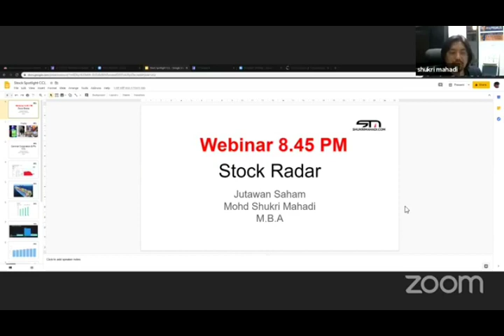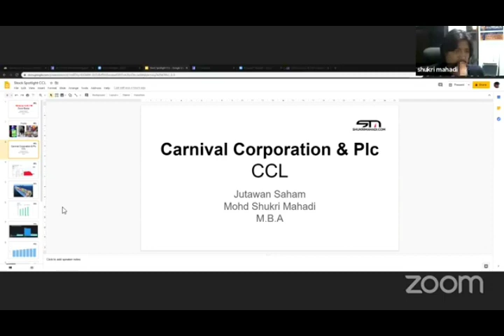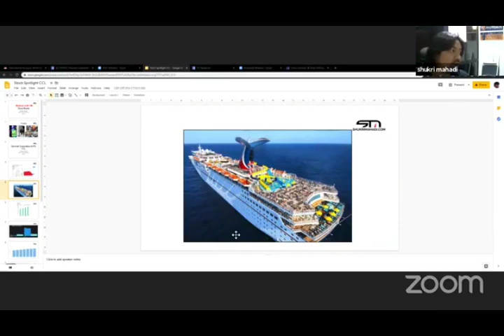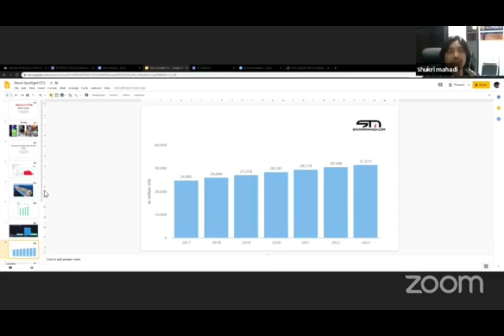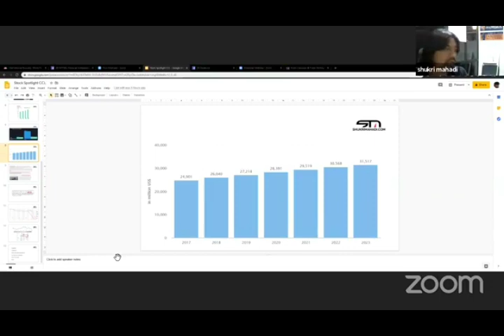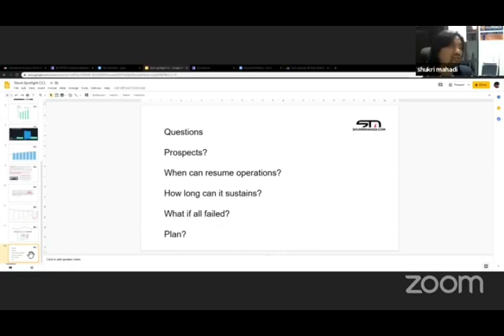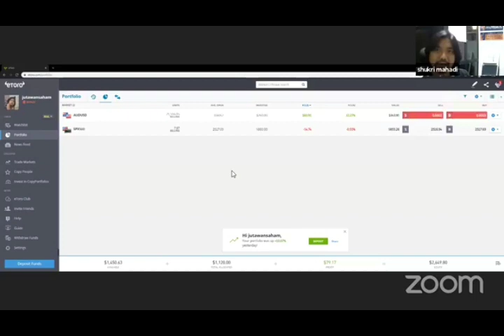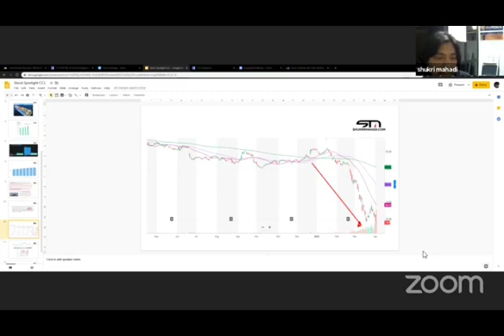Rakaman Sesi Outlook Saham - CCL nak bangkrup??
APAKAH PLATFORM SAHAM GLOBAL YANG SAYA GUNAKAN?